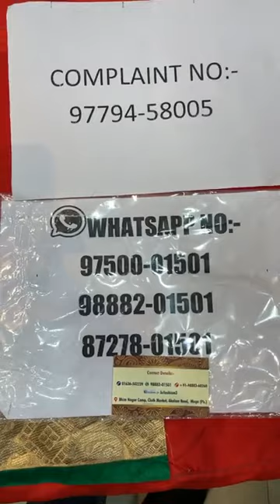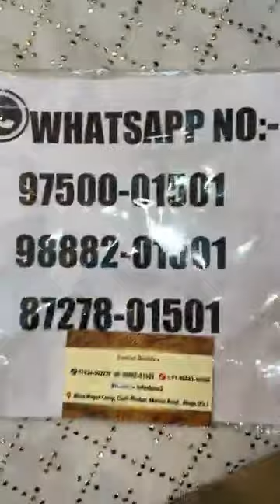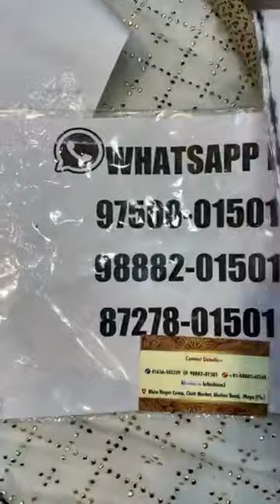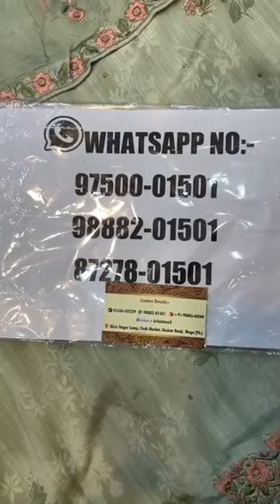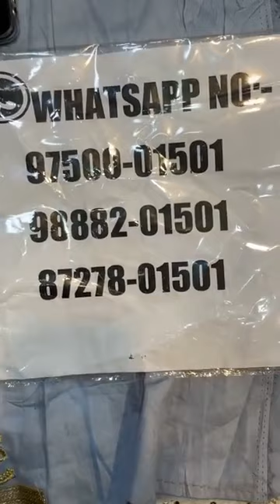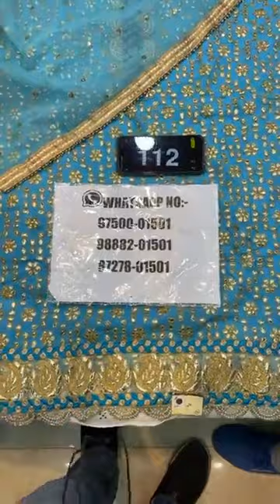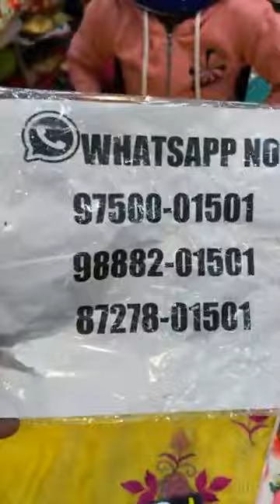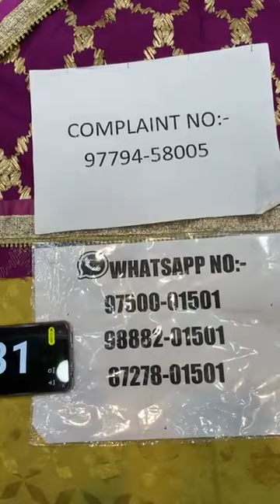पंजाबी सूट 2021 || Punjabi Suit Design ideas 2021 || Br Fashion Moga